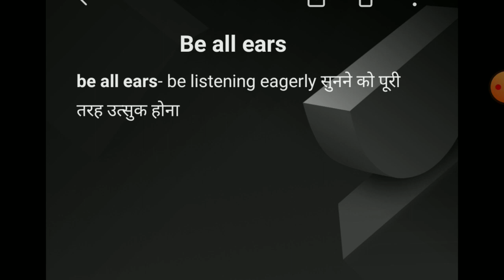be all ears